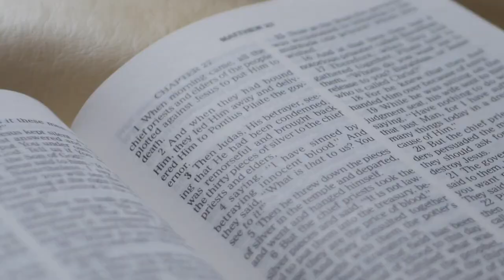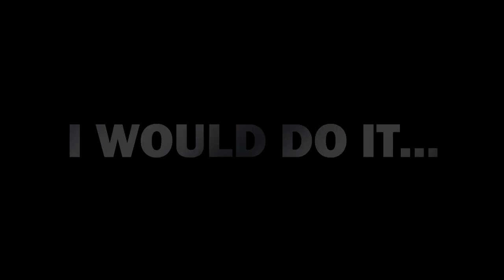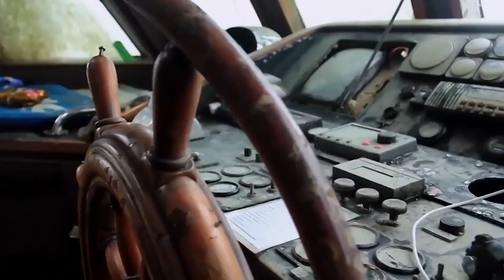20 Most Amazing Abandoned Ships In The World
Every day, we're bombarded with a steady stream of news about new technology, discoveries, and the world. You see them reported in magazines, television, online, or in books like National Geographic. But one thing you don't hear much about is the most amazing abandoned ships in the world. These old vessels have fallen through a time warp into obscurity but can still be found scouring floating platforms. It's hard to fathom that some of the most truly astonishing abandoned ships in the world are wasting away on our planet. But yet they are These vessels have all seen better days, so you might want to brace yourself for some heart-wrenching photos of these abandoned marvels.  !
We'll be exploring 20 Most Amazing Abandoned Ships In The World